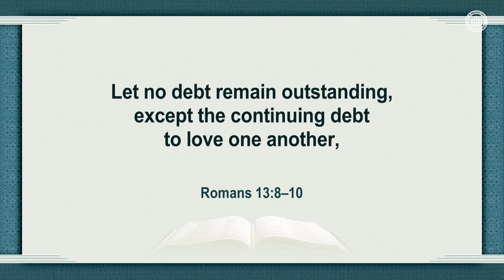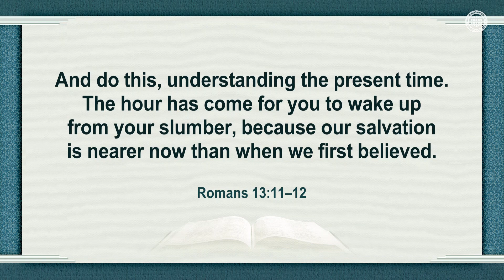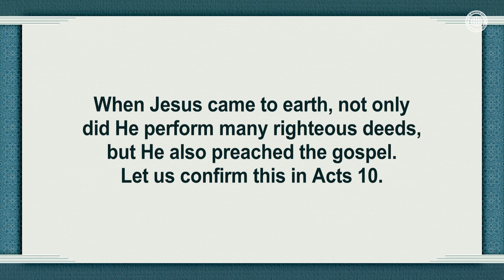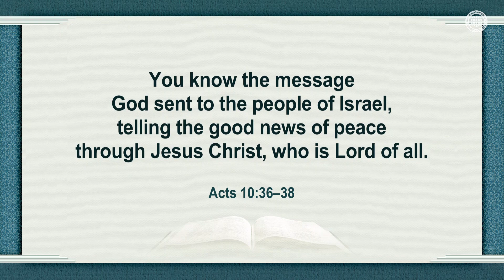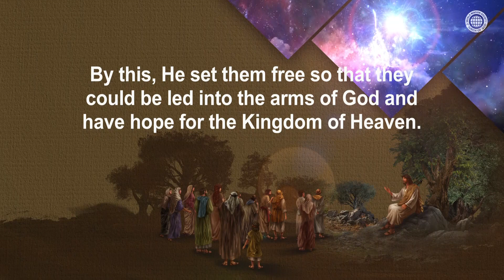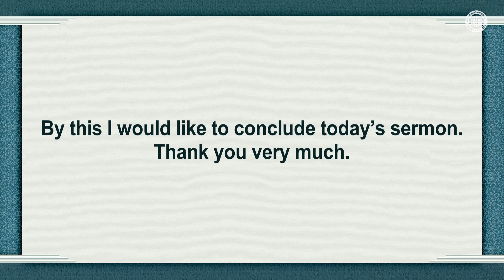Good Deeds and Good Character | WMSCOG, Church of God, Ahnsahnghong, God the Mother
The Bible contains God’s great love and righteous teachings. Following the teachings of God that good deeds come from good words, the members of the Church of God speak gentle and positive words, and testify to the Kingdom of God through their gracious and upright character.